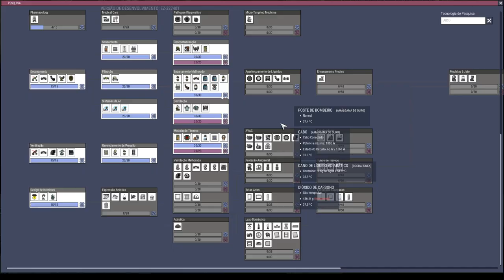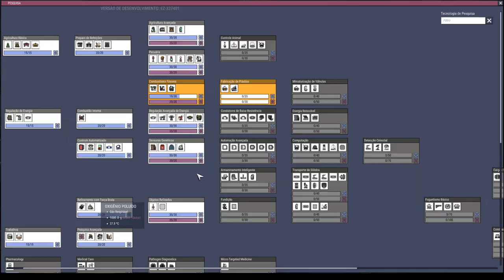Foco na Terra!!! - ONI QoL Mk3 EP11 PT BR.